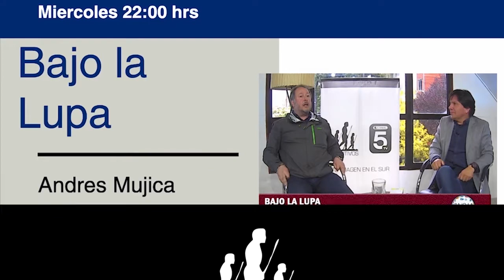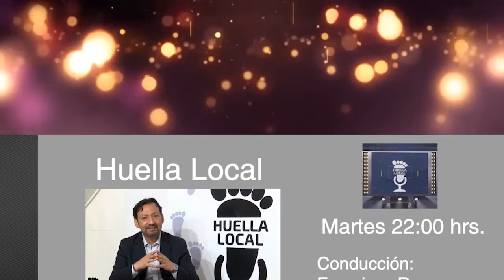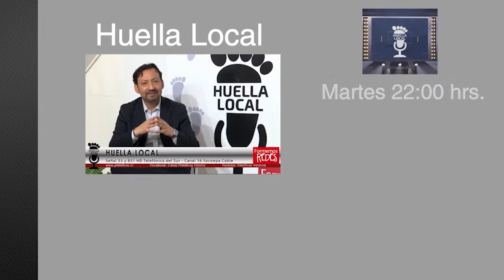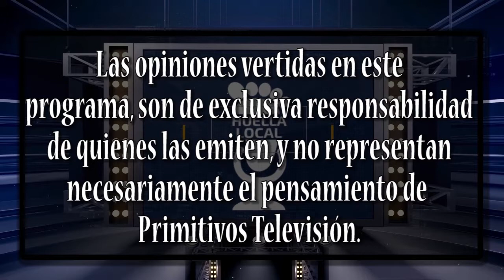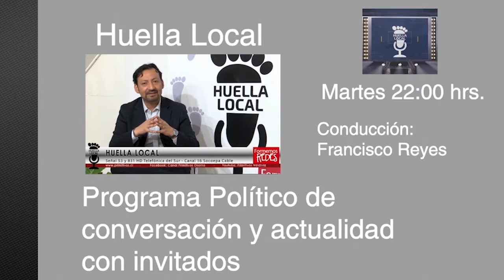HUELLA LOCAL 17 11 2020